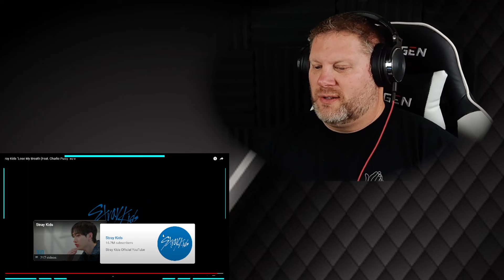Stray Kids "Lose My Breath (Feat. Charlie Puth)" M/V | REACTION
We hope you enjoy our reaction to Stray Kids "Lose My Breath (Feat. Charlie Puth)" M/V